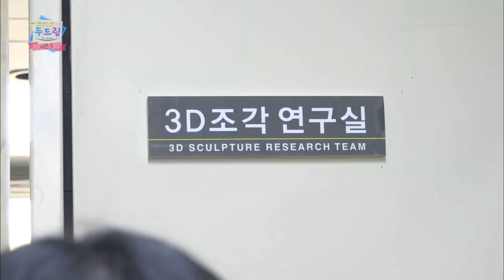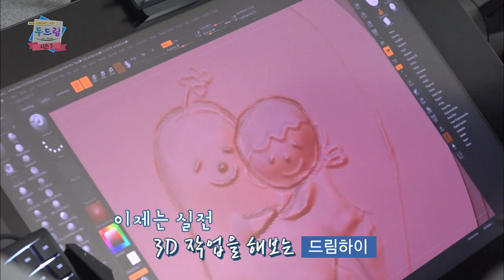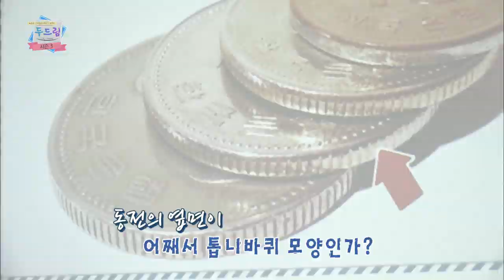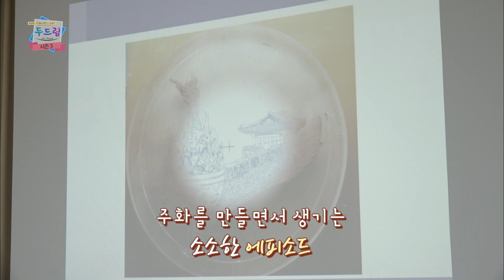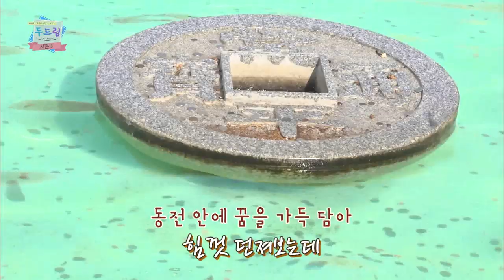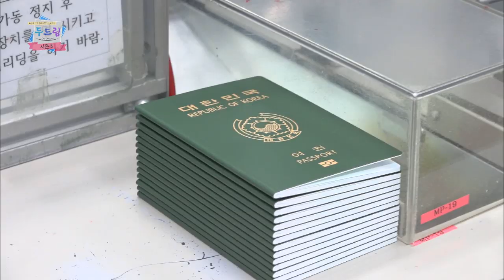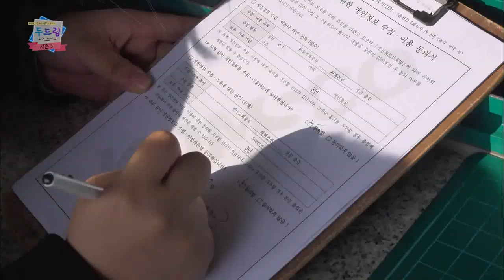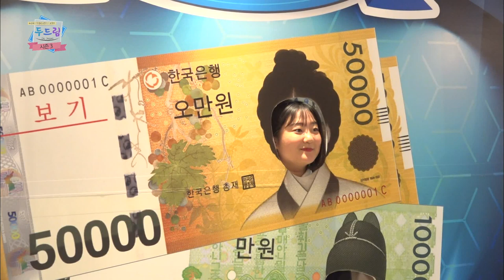[두드림Do Dream시즌3] 제주여상 드림하이 2부